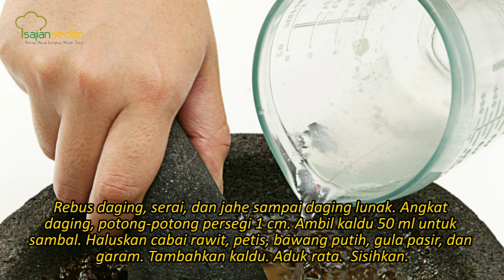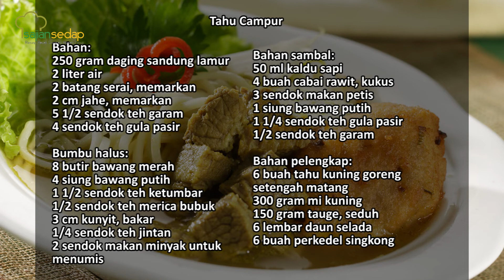Resep Tahu Campur Asli Lamongan yang Enak Banget, Wajib Coba!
Untuk makan malam hari ini kita buat Tahu Campur ini, yuk. Sekali coba pasti kamu ketagihan!

Produser:
Penulis Naskah:
Peraga:
Fotografer:
Videografer:
Video Editor: Irfan